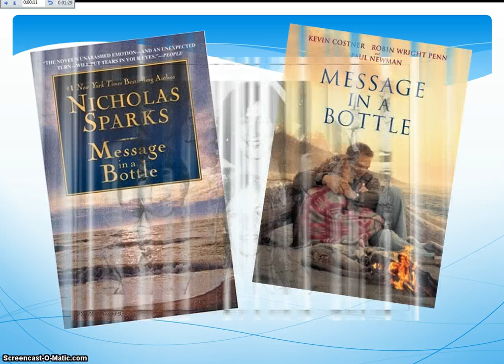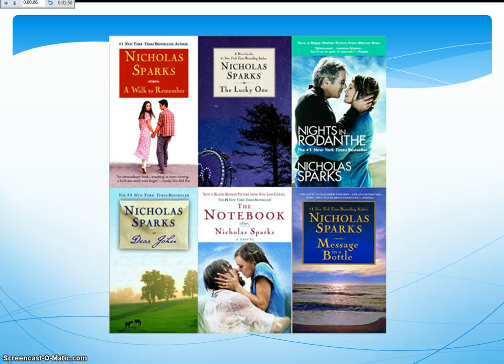Nicholas Sparks Vodcast.mp4